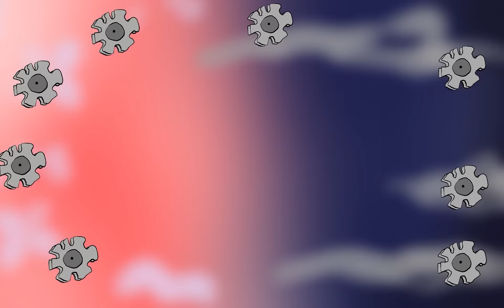My mom ruined my beautiful hair | Animated Story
Hi everyone, my name is Ava William. I have gorgeous hair. Was. My looks made me dream of working as a flight attendant. It seemed to me that I would do well, especially since I knew several languages, including fluent Russian. My father disappeared from my mother and me a long time ago. Mom said that the reason was her illness - she had bipolar disorder.